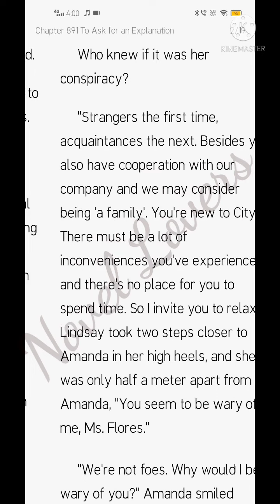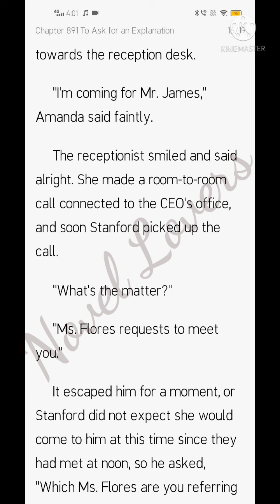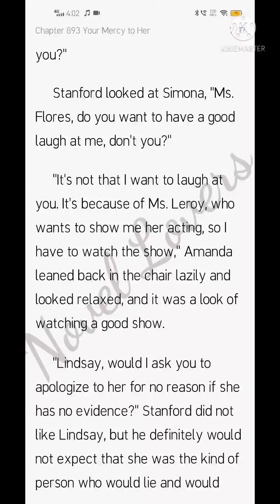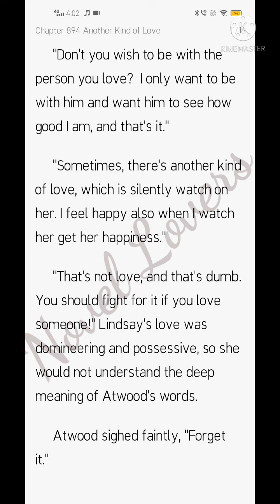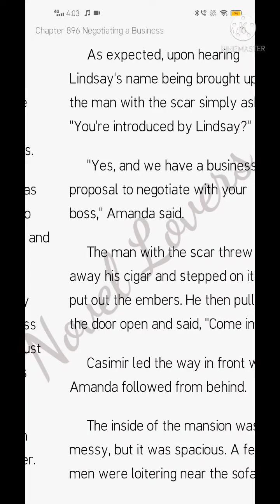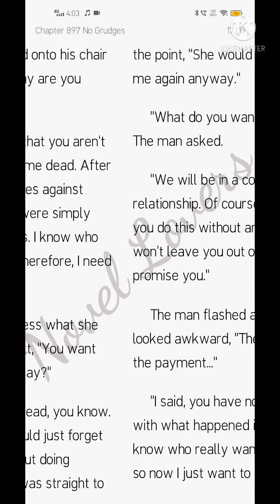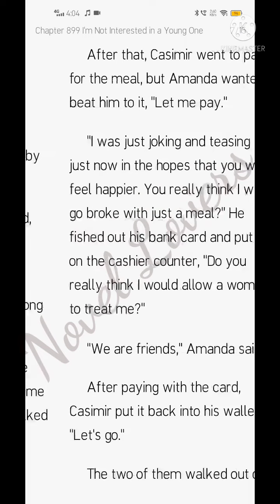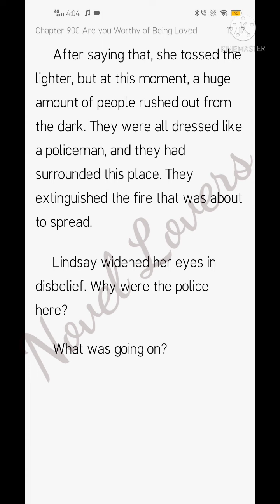Trapped In Your Love (891-900)